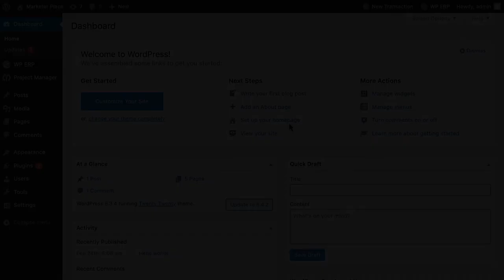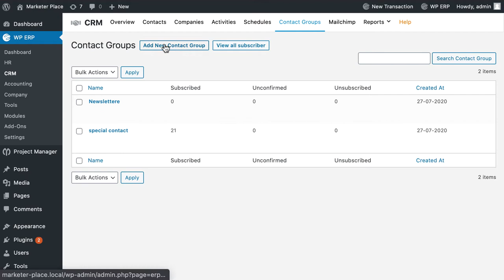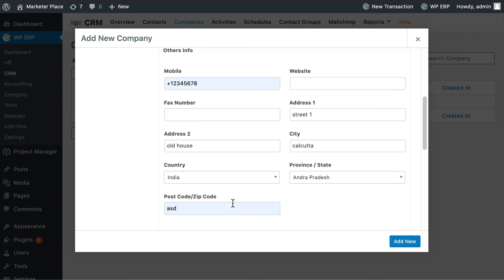How to set CRM on your WordPress ERP system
WP ERP is the first full-fledged ERP (Enterprise Resource Planning) system through which you can simultaneously manage your WordPress site and business from a single platform.

WP ERP’s free version has all the important features you need to manage the basics of your business.

WP ERP has 3 core modules: HR, CRM, and Accounting, which together make a complete ERP system for any type of business.

With the WPERP CRM module, the process of converting leads to customers is much easier, organized, and seamless.
Free features of WPERP CRM module:
Contacts with life stages to prioritize service
Create contact groups
Make notes for each customer
Activity logs show all dealings.
Schedule meetings & calls directly
Create company profiles
Filter contacts using keywords or attributes
Saved search filters & conditions
Assign contacts & tasks to the right agents
CRM activity report including customers & business growth

in this tutorial, you can easily understand how easily you can set your CRM in your WPERP.